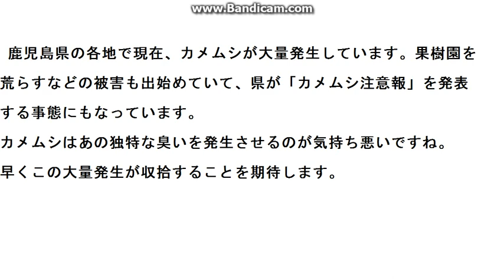鹿児島県でカメムシが大量発生に緊急物申す！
鹿児島県でカメムシが大量発生で、県が「カメムシ注意報」を発令に骨川が緊急物申す！